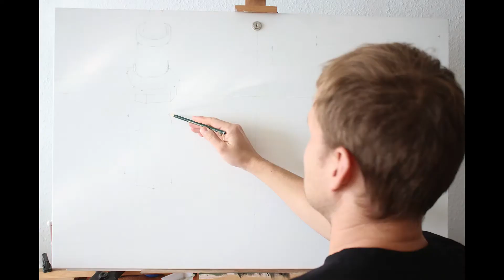#27 Wandmalerei / Illusionsmalerei Berlin Fensterausblick - stopmotion mural acrylic speed painting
In diesem Video könnt ihr die Entstehung einer Wandmalerei in Berlin sehen, die viele Sehenswürdigkeiten aus Berlin als Fensterausblick fiktiv darstellt. Besonders wichtig war es der Kundin, dass die Stromzählertüren optisch verschwinden, da sich die Wand im offenen Wohnbereich zwischen Küche und Wohnzimmer befindet. Die 2 Stromzählertüren sind nun wie weggemalt. 😀 Welche Sehenswürdigkeiten erkennt ihr aus Berlin wieder und wie findet Ihr das Wandbild? Berliner Stadtausblick / 2018 / Lukas cryl liquid / 2,65cm x 1,10m.
Gerne teilen, liken und kommentieren... 😉🎨